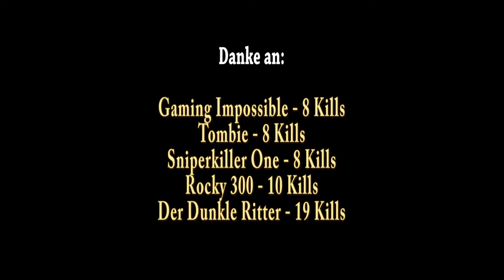► Star Wars Battlefront - TOP 5 EPIC PLAYS I AMAZING KILLS I Moments #05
TOP 5 EPIC PLAYS I AMAZING KILLS I Moments #05 - Star Wars Battlefront

Daher wünsche noch viel Spaß beim Video ^^

Star Wars: Battlefront ist ein im Star-Wars-Universum angesiedelter First- und Third-Person-Shooter und der sechste Teil der Battlefront-Reihe. Er wurde von Digital Illusions CE entwickelt und von Electronic Arts veröffentlicht. Das Spiel erschien im November 2015 für PlayStation 4, Xbox One sowie für Windows.
Die Entwickler betrachten das Spiel als Remake des ersten Teiles. Das Konzept des Spiels ähnelt dem der Battlefield-Reihe. Auf verschiedenen Karten, die bekannte Orte aus den Star-Wars-Filmen darstellen, kämpfen zwei Fraktionen um auf der Karte verteilte Kommandoposten. Sobald eines der Teams alle dieser Posten erobert hat, hat es gewonnen.
Wie in den Vorgängern ist es auch hier möglich, im Spiel zwischen der Third-Person- und der Ego-Shooter-Perspektive zu wechseln. Spieler können Planeten wie Endor, Hoth, Tatooine, Sullust oder Jakku besuchen. Dabei können verschiedene Fahrzeuge benutzt werden. Weltraumkämpfe soll es diesmal nicht geben. Neue Waffen können mit verschiedenen Teammitgliedern getauscht werden. Auch gibt es kein Kimme-und-Korn-Schießen.

Das Spiel konzentriert sich auf die alte Star-Wars-Saga, dementsprechend stehen sich das Imperium und die Rebellenallianz als Fraktionen gegenüber. Wie in den Vorgängern treten Charaktere aus den Filmen wie Darth Vader, Luke Skywalker, Boba Fett, in Erscheinung. Auch R2-D2 und C-3PO haben Gastauftritte. Das Spiel besitzt anders als die Vorgänger keine Einzelspieler-Kampagne. Jedoch stehen verschiedene Missionen zur Auswahl, die zusammen oder alleine gegen den Computer gespielt werden können. Allerdings werden sie nicht durch eine Erzählung verbunden. Der Mehrspieler-Modus unterstützt bis zu 40 Spieler gleichzeitig auf einer Map, 12 Karten werden bei der Veröffentlichung zur Verfügung stehen.

Hauptaugenmerk liegt auf den Onlineschlachten für bis zu 40 Spieler. Hier stehen folgende Kampfmodi zur Verfügung:
• Kampfläufer-Angriff (Das Imperium muss seine AT-AT Kampfläufer verteidigen, die Rebellen müssen sie vernichten)
• Gefecht (klassisches Team-Deathmatch)
• Droidenalarm (Es gilt als erstes Team drei Droiden einzunehmen und zu halten)
• Fracht (Capture the Flag)
• Vorherrschaft (Gebiete erobern)
• Jägerstaffel (Luftkämpfe zwischen dem Imperium und den Rebellen)
• Abwurfzone (Rettungskapseln erobern)
• Helden VS. Schurken (Das Team, welches zuerst die feindlichen Helden eliminiert, gewinnt)
• Heldenjagd (Die Spieler versuchen den Helden zu töten um selbst der Held zu werden)
• Wendepunkt (Die Rebellen versuchen innerhalb einer gewissen Zeit Gebiete des Imperiums zu stürmen)
• Battle-Station (Mischung aus Jägerstaffel und Droidenalarm)
• Sabotage (Die Rebellen versuchen Imperiale Reaktoren zu zerstören und anschließend zu fliehen, das Imperium versucht das zu verhindern)